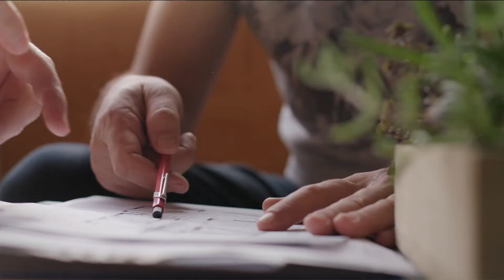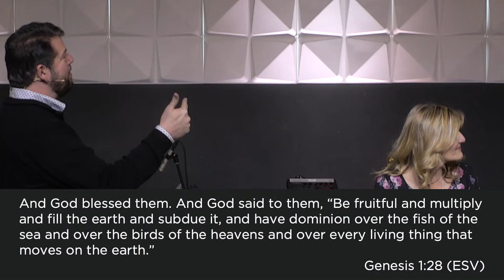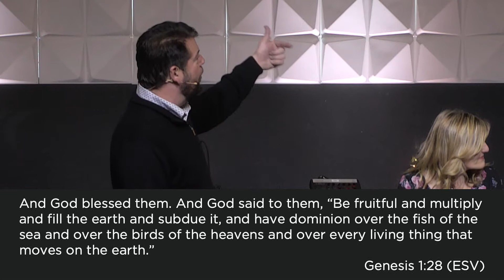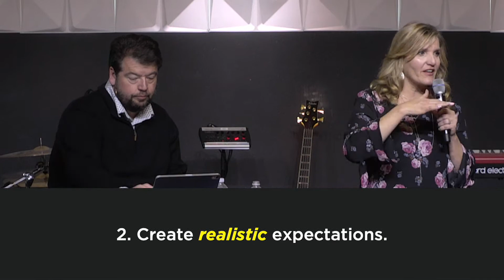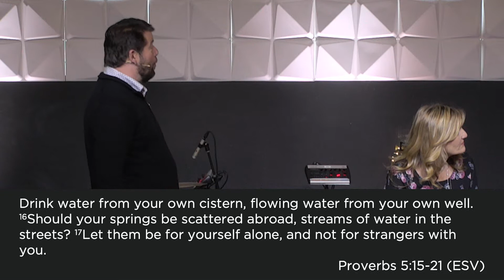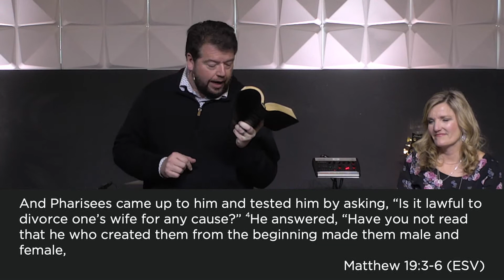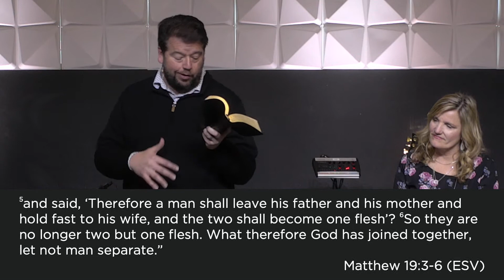5 Difference Makers in Your Marriage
South & Midtown Campus - Pastor Dave and Clare Pretlove - As For Me and My House - Week 2